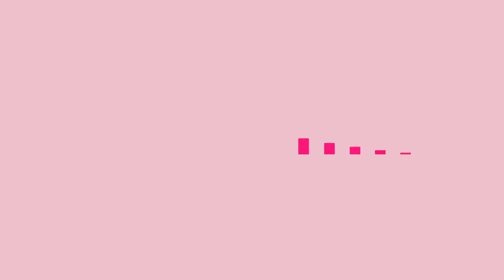Δικαστικές Υποθέσεις – Τετάρτη στις 19:00